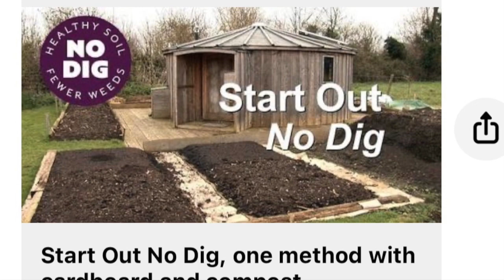2min E40 Suzanne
Join us for a quick 2-minute video where Suzanne shares her gardening and video blogging inspirations, as well as the one thing that can make our world a better place to live in.